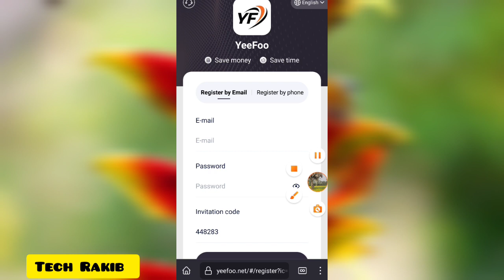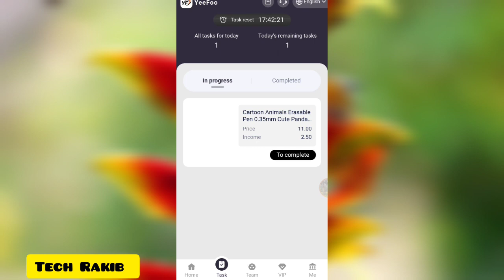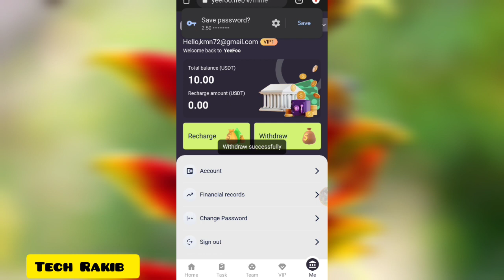Instant Earn $2.5 | Latest usdt mining site 2024 | New usdt invest site | Online income new site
🥳🥳🥳 Register now and become a YeeFoo employee. Earn fixed profits every day.
You can benefit from this program in three ways:
(1) 🎁Activate membership level, complete tasks and receive benefits, with minimum top-up of $10.

(2) 😂Invite subordinates to receive third-level team benefits, and the discount ratio will be 10%: 3%: 1%.

(3)🎉 The team's accumulated cooldown value can receive bonuses.

🤩(Level 1: Invest 10 USDT), withdraw 2.5 USDT every day
🤩(Level 2: Invest 60 USDT), withdraw 15 USDT every day
🤩(Level 3: Invest 260 USDT), withdraw 66 USDT every day
🤩(Level 4: Invest 800 USDT), withdraw 205 USDT every day
🤩(Level 5: Invest 1600 USDT), withdraw 420 USDT every day
🤩(Level 6: Invest 3600 USDT), withdraw 1,000 USDT every day
🤩(Level 7: Invest 6600 USDT), withdraw 1,900 USDT every day
🤩(Level 8: Invest 15000 USDT), withdraw 5000 USDT every day
🤩(Level 9: Invest 36000 USDT), withdraw 16000 USDT every day
🤩(Level 10: Invest 88000 USDT), withdraw 39000 USDT every day

Rewards for inviting friends:
🥳When the team uses your invitation code to register and upload, the third-level commission ratio is as follows:🤩
10% for LVl members. For example, if a LVl member tops up 1,000 USDT, you will receive 100 USDT.🥳
3% for LV2 members. For example, if a LV2 member tops up 1,000 USDT, you will receive 30 USDT.🥳
1% for LV3 members. For example, if a LV3 member tops up 1,000 USDT, you will receive 10 USDT.🥳

🥳PULALA platform business philosophy is a service platform that helps merchants increase sales.🥳

🥳Daily Mission Updates: 1am ET.

😂PULALA pays commissions and profits on time every day, invests early and makes profits early. You can invest a small amount or keep waiting and see😂